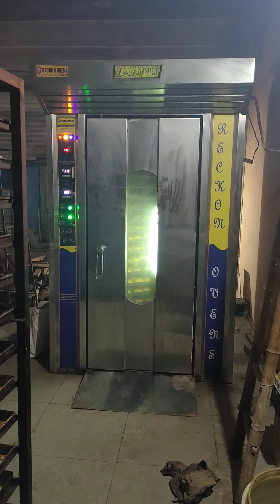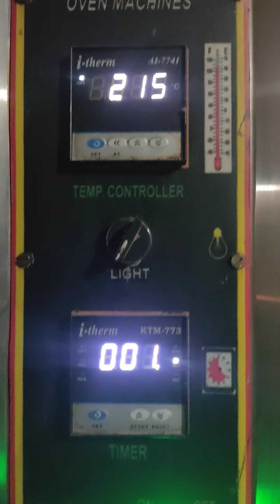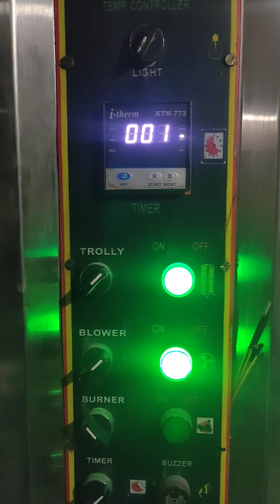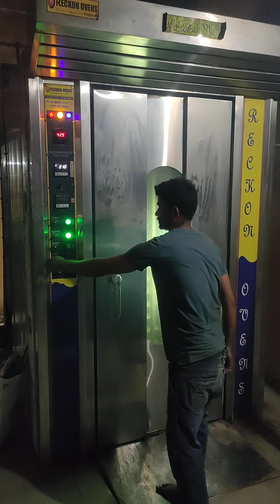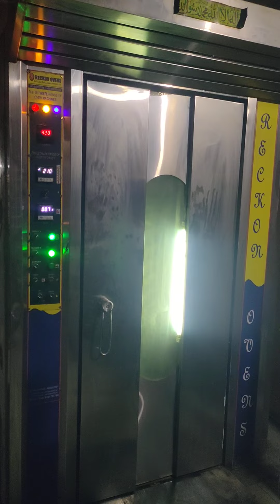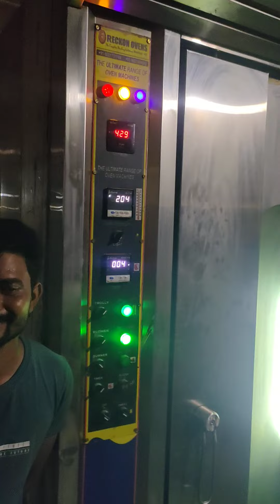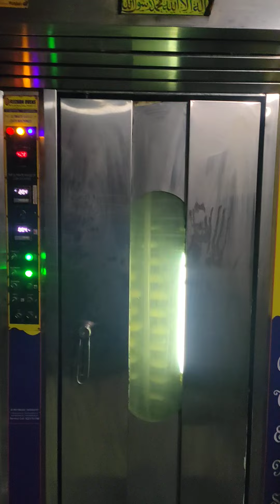part 2 diesel 1 convert wooden karnatak shiru Guppa